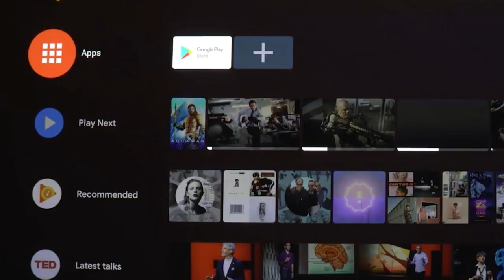Xiaomi Mijia Laser Projector Up to 8k resolution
A brand new Mijia Laser Projector has been launched by Xiaomi. A premium high quality projector, it delivers an increased 2400 ANSI lumens of brightness. With such awesome brightness, you can watch the image easily in broad daylight. This 8k laser projector has a projection ratio of 1.2:1. It projects on the wall and set up is extremely easy thanks to its four-sided trapezoidal distortions correction, also called Keystone Correction. It is ultra short throw ensures that you can use it in small rooms too.

This awesome laser projector uses the ALPD 3.0 display technology. Skin tones are more realistic and overall colors are more natural and balanced. It also has a red color coefficient of 16%. It also supports voice commands thanks to its Xiaoai AI technology. The projector responds to various voice commands while it is running. The projector also highly sensitive microphones that are excellent at picking voice commands. In effect you can operate the projector without a remote. However, it does come with a very intuitive and efficient remote.

It also has two 10 watt speakers that deliver excellent sound even in high volumes. It runs on a powerful Amlogic T972 chipset. It has a 1.9 GHz clock speed. Due to its enhanced technology it consumes less power and delivers 63% better performance. It also supports video decoding in 8K.

Features:

● HDR 10 video decoding, higher and wider color gamut
● Using Amlogic T972 chip, processing performance increased by 63%, power consumption reduced by 55%
● 2400 ANSI lumens,Watching during the day is also very clear
● 100% Rec.709 HDTV International Standard Color City
● 100% color brightness; deltaE - 2.5
● 1.2:1 projection ratio can create a 150-inch large screen
● Horizontal, vertical, ±45° degree trapezoidal correction
● Turn on the camera to autofocus
● Intelligent cooling system, silent fan control
● Dolby sound, acoustic expert tuning customization
● Dual 10W 1.75 inch full-range high-fidelity speakers, low-frequency dive to 60Hz
● 2.4G / 5G dual-band Wi-Fi, dual-channel viewing is not stuck
● Fully sealed optical system to prevent dust from entering and effectively extend the life of the optical machine
● RGB + BP four-channel optical, the brightness is increased by more than 20 percent compared with the three channels
● AI voice remote control, convenient operation
● 3D effects need to be achieved with DLP-LINK 3D glasses

System Parameters

● CPU: Amlogic T972,Quad-core CPU up to 1.9GHz,Equipped with the atchWall system
● RAM: 2GB DDR3
● ROM: Built-in 16GB eMMC high-speed flash
● Operating System: MIUI TV
● Language: Support Chinese, English

Some of the footage of this products were gathered from multiple sources including, manufacturers, fellow creators, and various other sources. If you are the creator or owner of the footage and have reservations please notify us via youtube comments or email and we will accommodate you.

If you like my channel and you would like support me click on donation button :

and if you like buy any games go to CDkey web as there is  always best price and you will help me as well

or for permanent support go to

or send me message to   -   m.me/frogtechtips